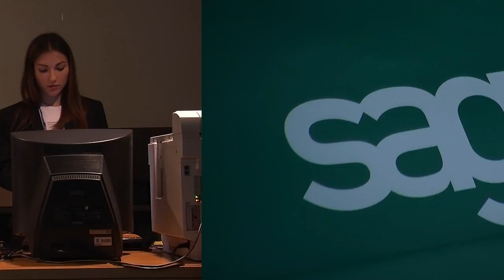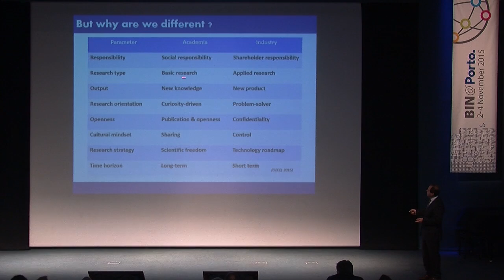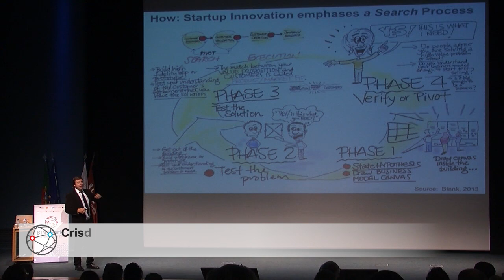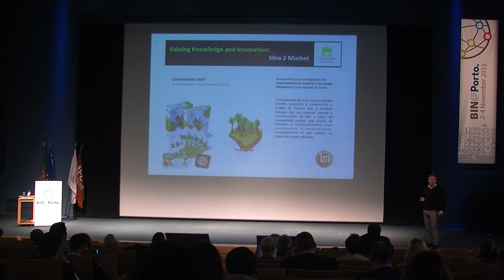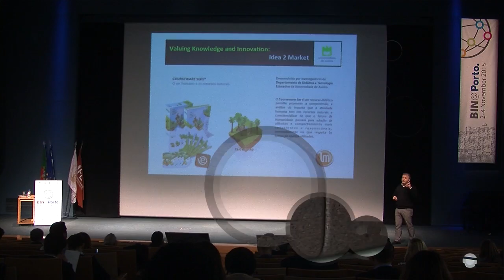BIN@Porto 2015 teaser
The Faculty of Engineering of University of Porto (FEUP), with the support of the Science and Technology Park of University of Porto (UPTEC), organised the 6th international BIN@ Business and Innovation Network in the City of Porto – Portugal, on November 2-5.